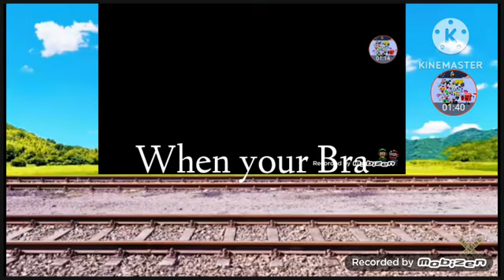Object Railroad Crossing 2:Japan & Cz & Denmark Reacts To Flowers Revenge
I Fail Do It!
Denmark, Czech Republic, Japan And Brazil @FumikiriTrain